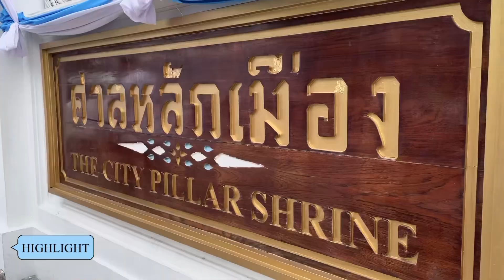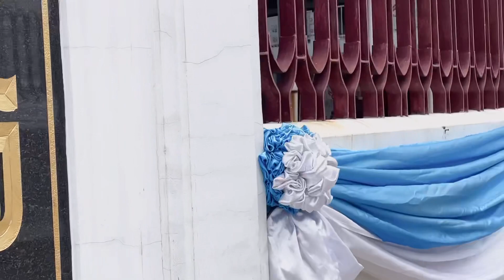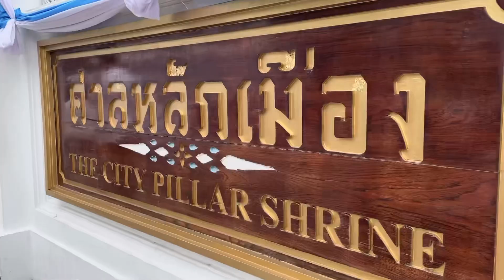ชีวิตในไทย ไปเยี่ยมหลวงพ่อ วัดระฆังญี่ปุ่น หลวงพ่อ เพิ่งกลับมาไทย แวะไหว้ศาลเจ้าพ่อหลักเมือง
เที่ยวเมืองไทย เยี่ยมหลวงพ่อ# ไปวัดระฆัง